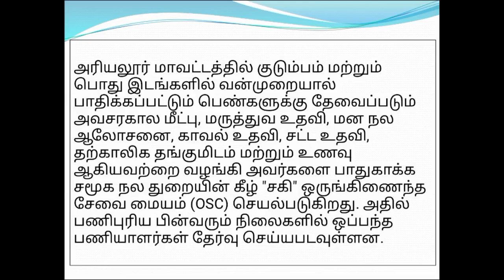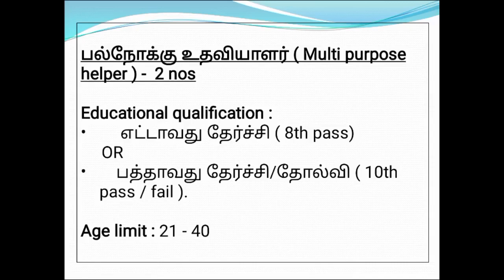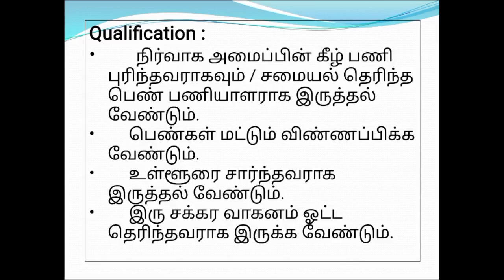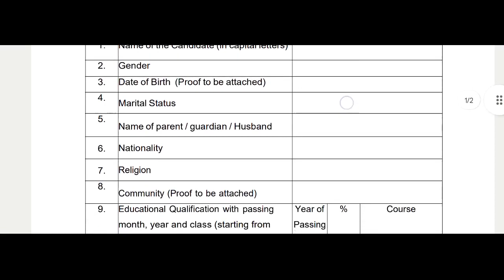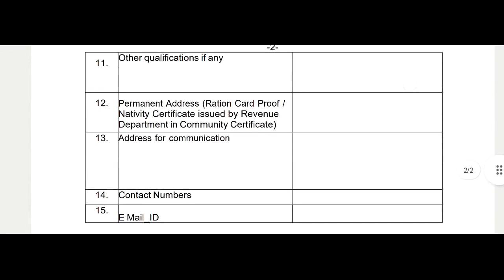💥💥 தமிழக அரசின் அரிதான வேலை 🔥🔥 | 8th மற்றும் 10th படித்தால் போதும் | பெண்களுக்கு 🚶‍♀ முக்கியத்துவம்.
Start date of application : 13 / 03 / 2023
End date of application : 24 / 03/ 2023.

நேரிலோ அல்லது அஞ்சல் மூலமாகவோ விண்ணப்பம் வந்து சேர வேண்டிய முகவரி : 👇

"சகி" ஒருங்கிணைந்த சேவை மையம்,
அரியலூர் அரசு மருத்துவ கல்லூரி மருத்துவமனை வளாகம்,
அரியலூர் சித்தா மருத்துவம் எதிரில்,
அரியலூர் - 621 704.